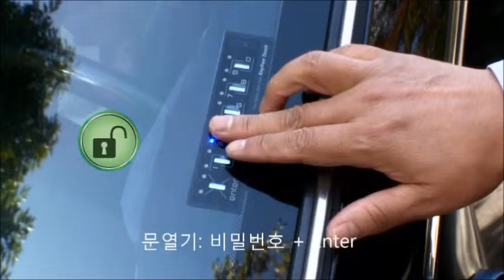K7 하이브리드 더레이서 7회 방송 리모컨분실 스마트키분실 없는 자동차도어락